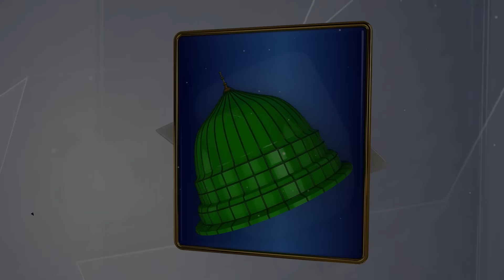Rabi Ul Awal Naat Medley | Ghulam Mustafa Qadri | Hum Apne Nabi Pak Se | Studio5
Rabi Ul Awal Naat Medley | Ghulam Mustafa Qadri | Hum Apne Nabi Pak Se Yun Pyar Karenge | Studio5

Studio 5 new naat 2023 " Hum Apne Nabi Pak Se Yun Pyar Karenge " by most viewed Naat reciter “ Ghulam Mustafa Qadri “

Need your liking and sharing 💕

Title   : Hum Apne Nabi Pak Se Yun Pyar Karenge Medley Naat
Artist : Ghulam Mustafa Qadri
Label : Studio5